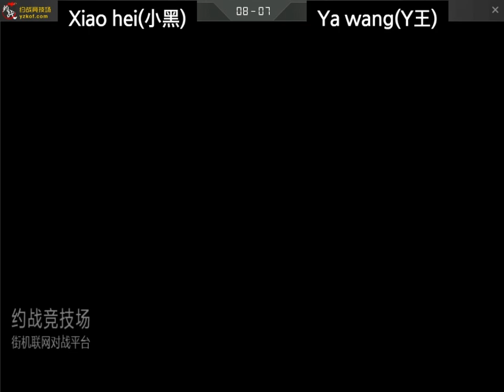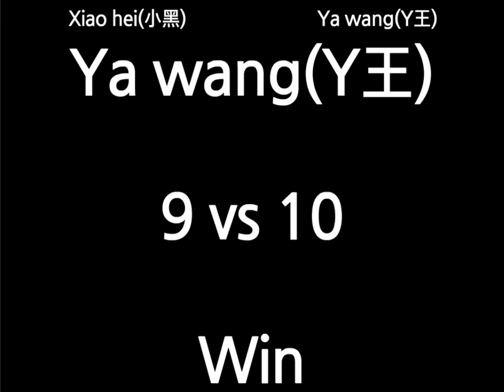[kof 98] Xiao hei(小黑) vs Ya wang(吖王) 2021-06-13